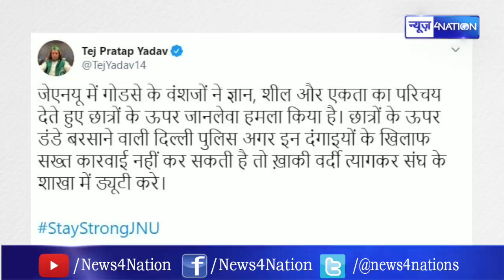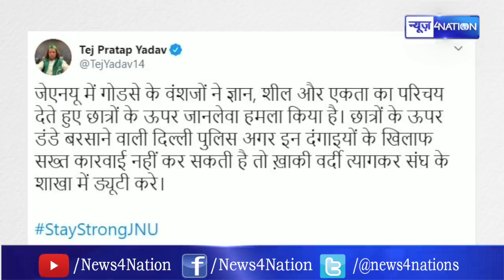Tejashwi Yadav के बिना Tej Pratap Yadav ने सभाली कमान, बोले- पहन लो RSS का कपड़ा और करो काम